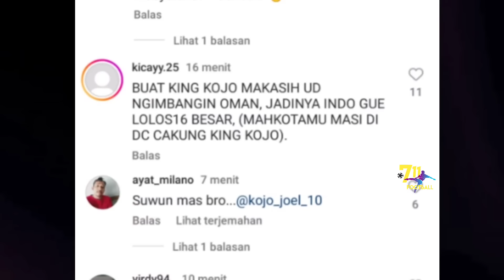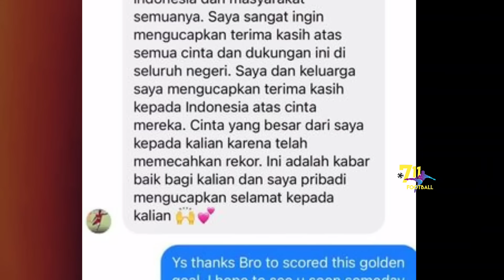Pesan Haru Joel Kojo😭Alasan Bantu Timnas indonesia Lolos ke Babak 16 Besar Piala Asia